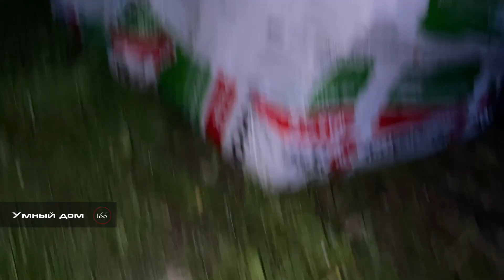Как крепить розетки на фасад. Все по уму. Умный дом. Серия 166.